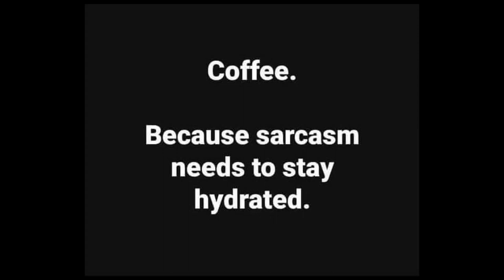Captain Kearn's Crusade Intro 1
Playing with some new music for the stream intro.

Lyrics are Copyright of Captain Kearn a entity of JustRyanMedia LLC

The contents of all videos, posts, documents, or any other material posted, uploaded, published, or broadcasted on this YouTube channel are provided for entertainment, commentary, information, education, and discussion purposes only. The views expressed in this content are solely those of the creator and do not necessarily represent the views or beliefs of any other individual, organization, legal entity, or group. Any views expressed by guests are their own.